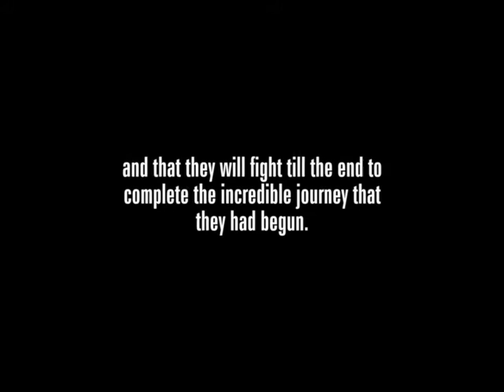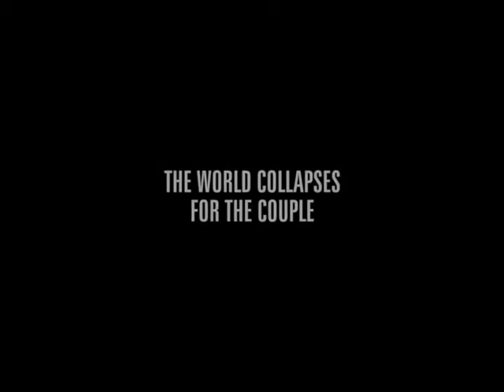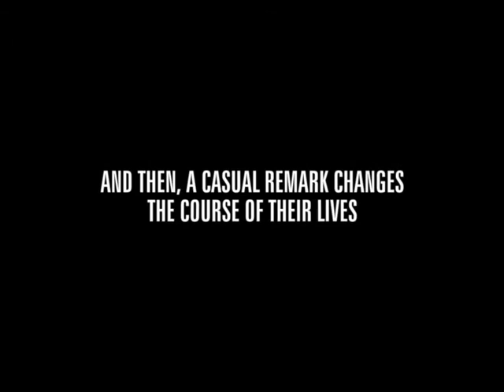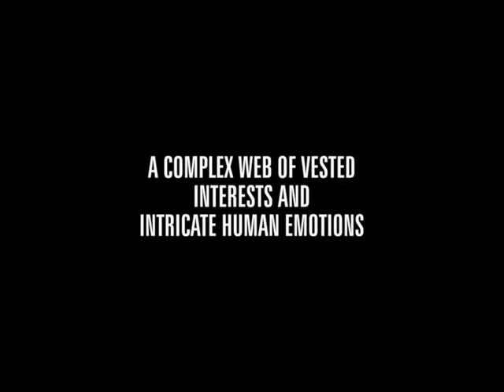venal odungathe ( endless summer) TRAILER-2016